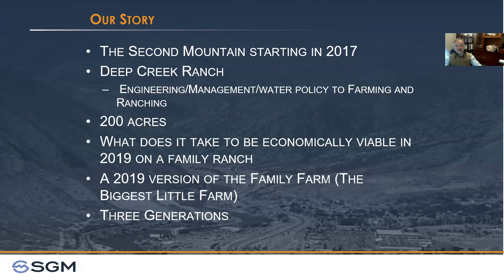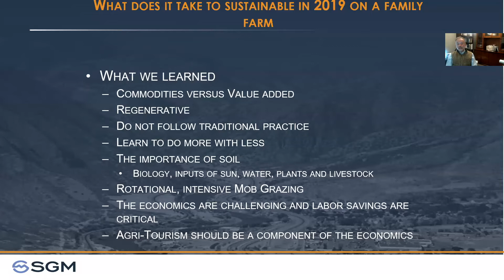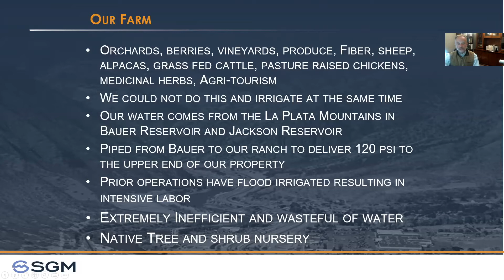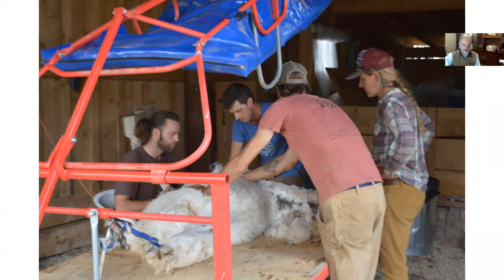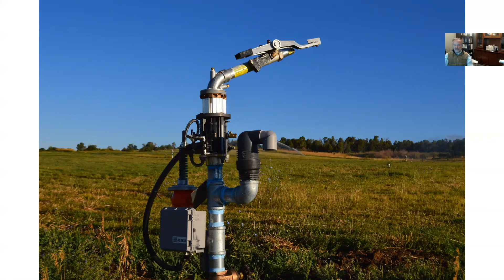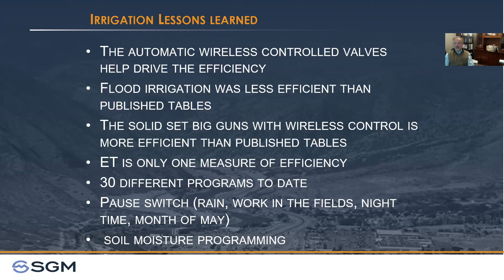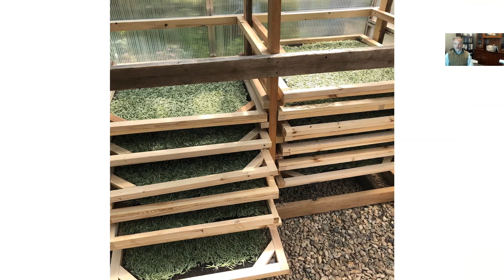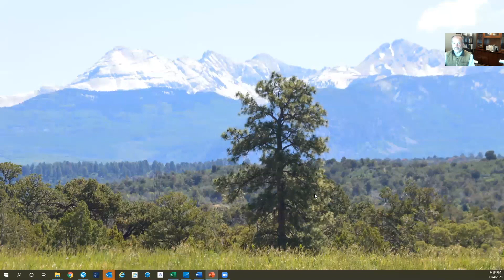Louis Meyer on Colorado water conservation